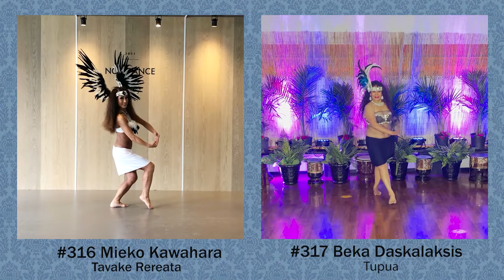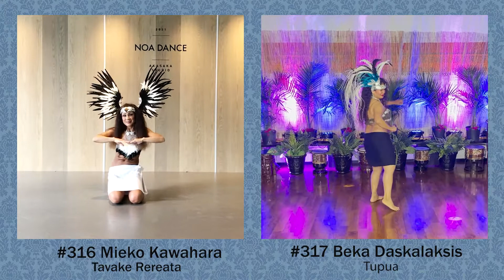Virtual Hura Tahiti Advance 41+ Vahine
316 Mieko Kawahara Tavake Rereata
317 Beka Daskalaksis Tupua
318 Hidemi Nishiyama Tavake Rereata
319 Amethyst Infante Aloha Hula Dance Studio
321 Gennison De Soto Te Rahiti Nui
322 Yoko Iwasaki Tavake Rereata